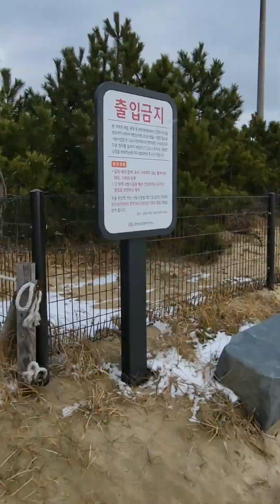Undersea tunnel adventure ! Dec. 2021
From Boryeong/Daecheon beach, pass the undersea tunnel, turn left to Wonsando beach.